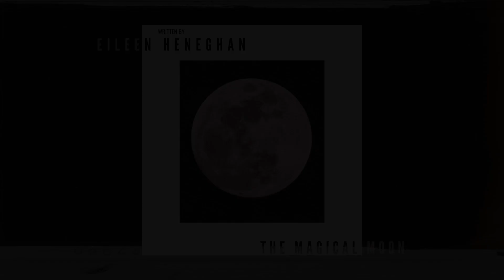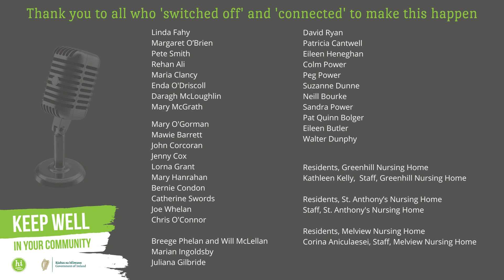KeepWell Radio Drama - 'The Magical Moon' by Eileen Heneghan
Welcome to the inaugural series of Radio Dramas produced by the Tudor Artisan Hub in association with Writing Changes Lives, Carrick on Suir, Co. Tipperary.

This first series features three short audio plays specially created for ’Healthy Ireland – Keep Well' campaign, supporting citizens during the Covid-19 pandemic, focusing on switching off from pandemic news and staying connected to each other.

The third and final play in the ‘Healthy Ireland - Keep Well’ radio drama series first broadcasted on March 31st 2021 we bring you
 'The Magical Moon', written by Eileen Heneghan, directed by Sandra Power and performed by Pat Quinn Bolger, Walter Dunphy and Eileen Butler
This inspiring short drama tells of the imaginative connection between a mother and daughter despite enforced separation first through illness, then emigration.

The Keep Well radio plays were created entirely in a virtual realm and are inspired by stories generously shared by wonderful residents in three residential care homes, Greenhill, Carrick-on-Suir, Melview and St Anthony’s, Clonmel. Residents were invited to talk about a time in their lives when the world was turned on its head and everything was ok. The residents were remotely interviewed and shared a variety of inspiring and often very personal stories of resilience and challenges overcome.

Writers from Writing Changes Lives created new radio dramas based on these interviews, and three, one from each Care Home were chosen to go into production. The three scripts were handed over to drama directors and a cast of seven actors all associated with the award-winning Brewery Lane Theatre Group in Carrick-on-Suir, and rehearsals began online. The final plays were recorded using a mixture of online meetings and digital recorders delivered to the actors.

The entire project was completed on virtual platforms over 8 weeks during lockdown 3, in Spring 2021.

Thank you to Tipperary Arts Office and Healthy Tipperary for supporting this unique collaborative project engaging over 40 amazing people from ages 22 to 99, all keeping connected and switching off from Covid for the duration.

Special thanks to the staff and residents of Greenhill, Sonas - Melview and St. Anthony's nursing homes in Co. Tipperary for engaging with us and sharing their wonderful stories.

Thank you to the amazing KeepWell​ Radio Project Creative Team - Linda Fahy, Margaret O' Brien, Pete Smith, Rehan Ali, Maria Clancy, Daragh McLoughlin, Enda O'Driscoll and Mary McGrath for coming on this exciting journey with us, once again making magical things happen!

Thank you to the 13 amazing writers who took part in this unique project. The standard was superb. We banked the other scripts, with the potential to form the basis of more creative projects later in the year.

Thank you to the amazing Acting Directors and Cast for their time, talent, dedication...bringing these wonderful Dramas to life!

Thank you to Pete Smith recording and sound production technician and post production editor for his amazing work, meticulously packaging this audio play to such a superb standard and technically bringing this virtually produced project together for us all to enjoy!

Thank you to Rehan Ali for creating the fantastic graphics for the three Radio Dramas.

This was a fantastic, uplifting project to be involved with, helping us to put things in perspective, to motivate us and focus on better days ahead, when everything will be ok again.

‘This KEEP WELL campaign is brought to you with thanks to Healthy Ireland an initiative of the Government of Ireland with funding from the Healthy Ireland Fund and the Sláintecare fund delivered by Pobal’

'The Magical Moon' Music Credits
‘My Irish Molly’, traditional, arranged and performed by Breege Phelan and Will McLellan, (The Wood of O).
‘Tennessee Waltz’, Pee Wee King and Redd Stewart

'The Magical Moon’ Sound FX credits
Pete Smith